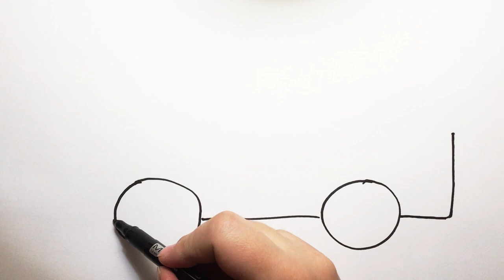Draw police car (watch with headphones)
How to draw police car (watch with headphones)